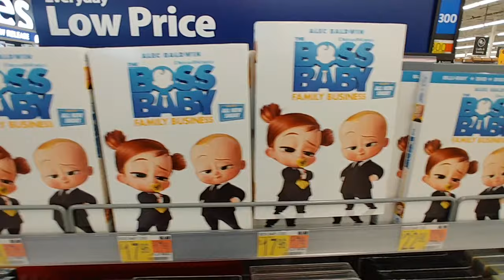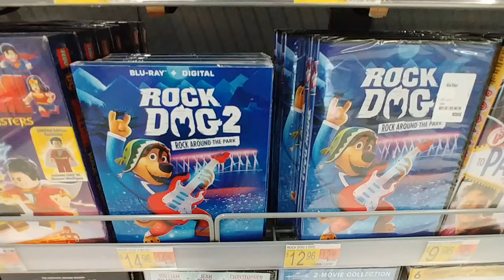More Movies At Walmart - Oct. 2021